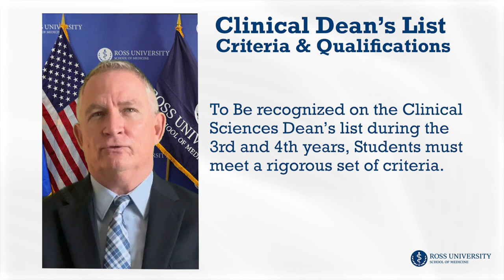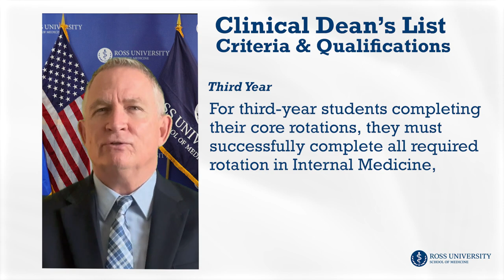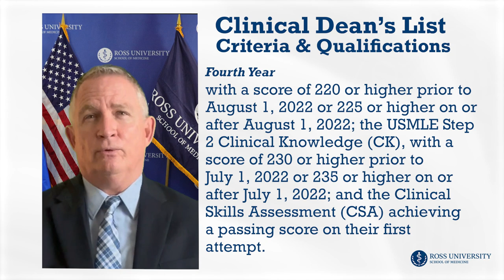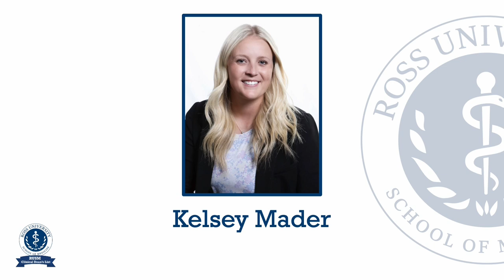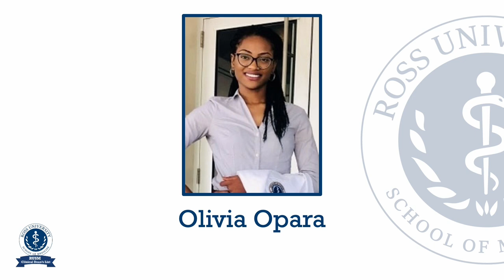RUSM Clinical Deans List - 2022-2023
Please join us as we celebrate our 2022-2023 Clinical Dean's List recipients at our virtual ceremony.